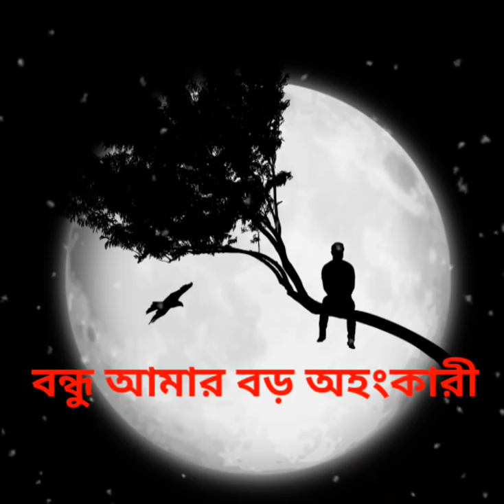বন্ধু আমার বড় অহংকারী তার পিছনে ছুটে কত ।।। Bundhu Amar boro ohoingkari।।Bangla sad song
আমি বামন হইয়া চান্দের পানে হাত বাড়ামো না।।

বন্ধু আমার আসমানের চাঁন ধরা দেবে না।।

বন্ধু আমার আসমানের পরি
আমি মানুষ হইয়া কেমনে
তারে বুকেতে পুষি।।

তাইতো বন্ধু আমার প্রেমে মন মজাইয়া।।

বন্ধু আমার বড় অহংকারী
তোর পিছনে ছুটে কত
লইয়া বাড়ি গাড়ি।।

তাইতো বন্ধু আমার প্রেমের মূল্য দিলা না।।

Samz Vai song
Nobel man song
New Nobel man song 2020
New samz Vai song 2020
New niloy song 2020
Nishita song 2020